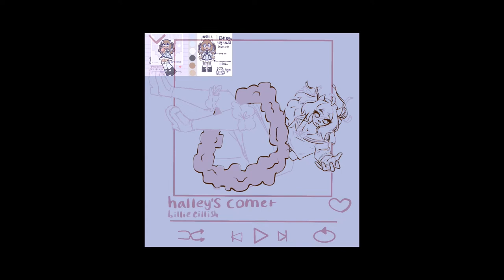Halley's Comet Time Lapse of Mahti Marie's Artwork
Mahti's Instagram @angelbunnie3
Song:
Billie Eilish - Halley's Comet